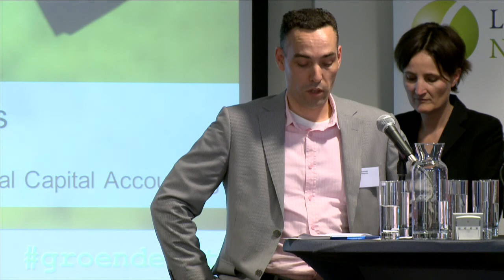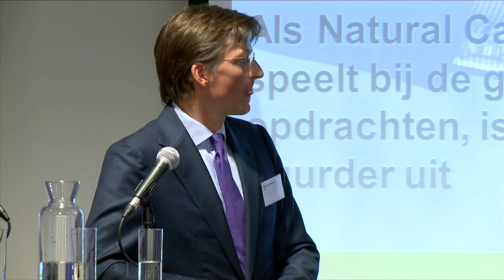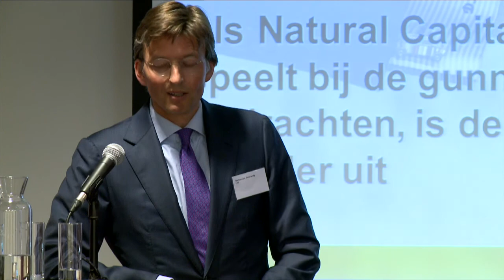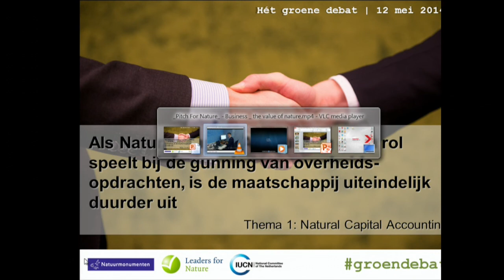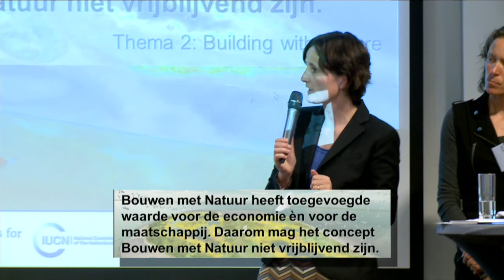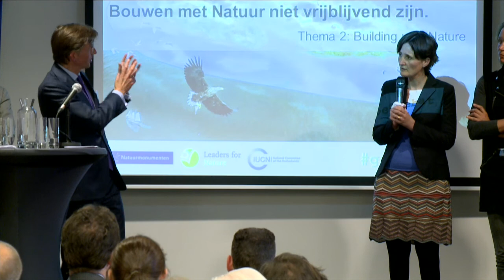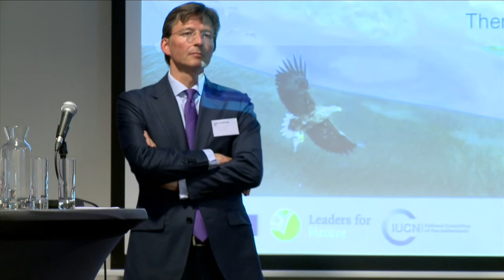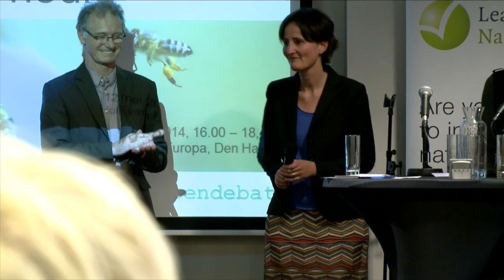Hét Groene Debat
Nederlandse kandidaten voor de verkiezingen voor het Europarlement gaan met elkaar in debat over de vergroening van Europa. Deelnemers zijn Flora Goudappel (PvdA), Erik Wesselius (SP), Dirk Gotink (CDA), Gerben Jan Gerbrandy (D66), Bas Eickhout (GroenLinks), Anja Hazekamp (Partij voor de Dieren) en Joanne van der Schee-van de Kamp (ChristenUnie/SGP).
Radio 1-presentatrice Lucella Carasso is gespreksleider.

Het debat vond plaats in Den Haag op 12 mei 2014.

Bouwen met natuur

Centraal in het debat staat de vraag: welke stappen Europa moet zetten voor een zo'n sterk mogelijke en duurzame economie? Wat heeft Europa ons te bieden als het gaat om het verbinden van economie en ecologie? Hoe gaat Europa zorgen dat het ontwerpen en bouwen mét de natuur (Building with Nature) gebeurt en niet ten koste van die natuur?

Vergroening van de economie is een belangrijke doelstelling van de Europese Unie. Ook IUCN NL zet zich daarvoor via haar diverse initiatieven in, zoals Platform BEE en Leaders for Nature. Natuurmonumenten werkt via projecten als Oesterdam aan het bouwen met natuur.